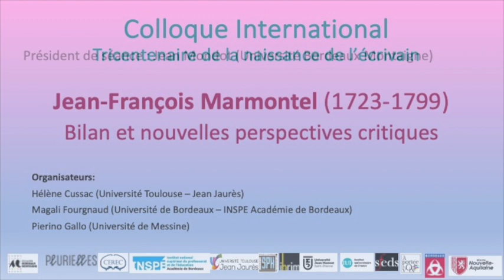Colloque international Tricentenaire de la naissance de l'écrivain Jean-François Marmontel.(1723-99)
2. L'homme, le penseur et le philosophe engagé
Blandine Poirier (Université Paris Cité).
« De la lettre à l'oeuvre : l'atelier de Marmontel dans ses lettres à S. Necker »